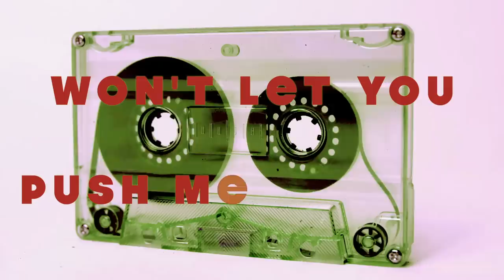New Medicine "One Too Many" Lyric Video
One Too Many," the first single from BREAKING THE MODEL by New Medicine. Out 8/25. Pre-orders for CD, Vinyl, Digital and special merch items